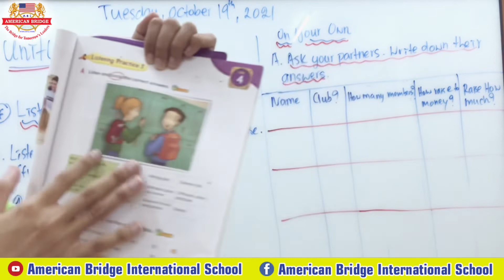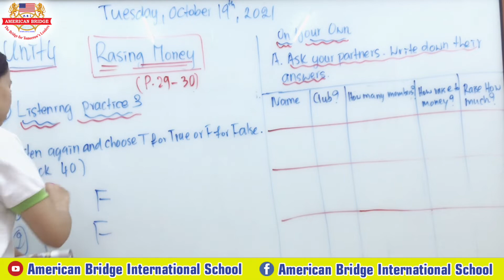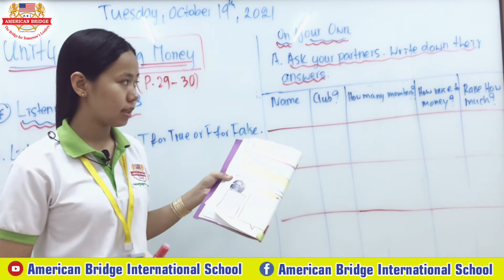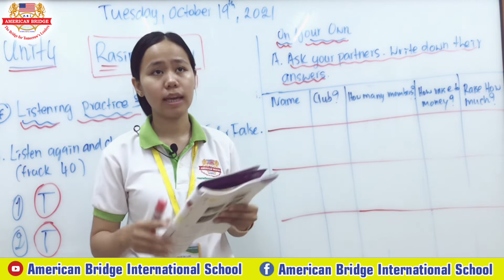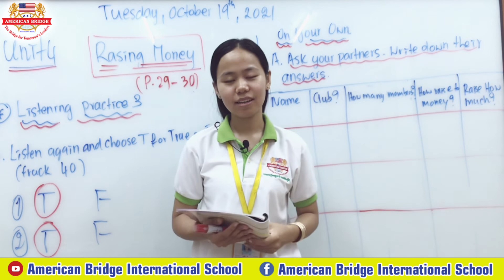Level3, Listening, Unit4: Raising Money, Page:29-30, Date: Tuesday, October 19th,2021